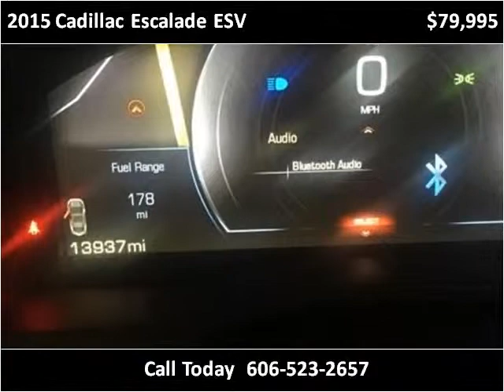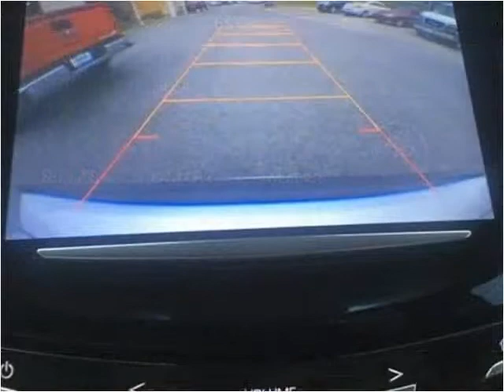2015 Cadillac Escalade ESV Used Cars Corbin KY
This 2015 Cadillac Escalade ESV is available from Tim Short Auto Mall.